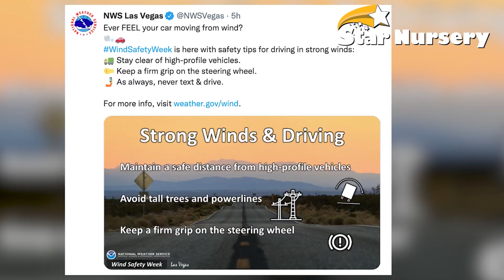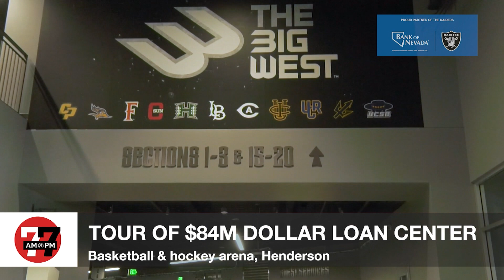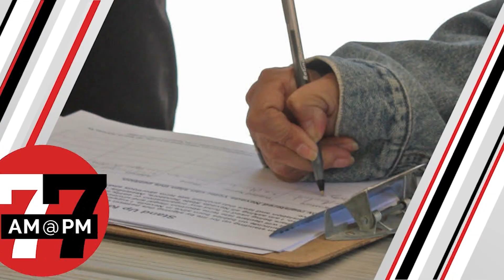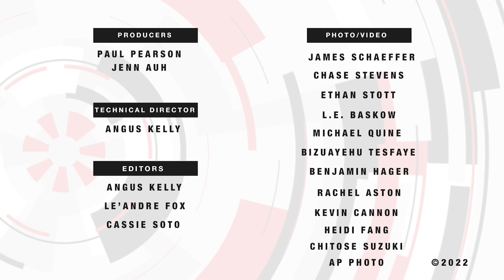Las Vegas News | 7@7PM for Thursday, March 3, 2022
Police release video of car crash that killed nine, hookah lounge shooting suspect appears in court and says he was shot 6 times, BTS shows at Allegiant Stadium already sold out and more on 7@7 PM from the Las Vegas Review-Journal.